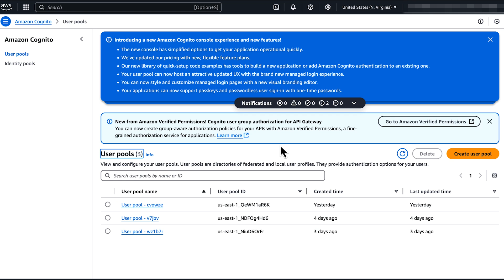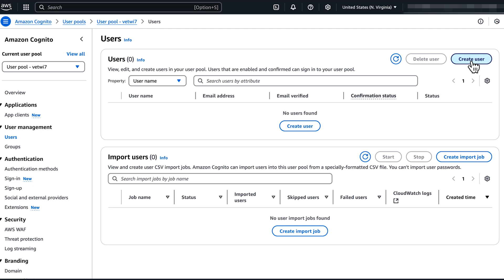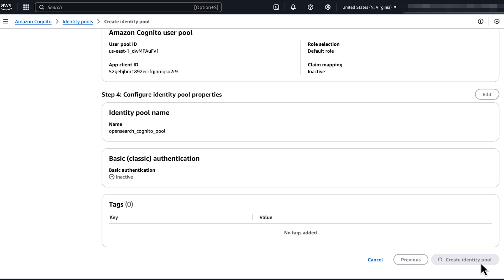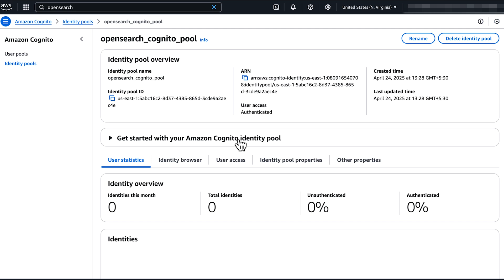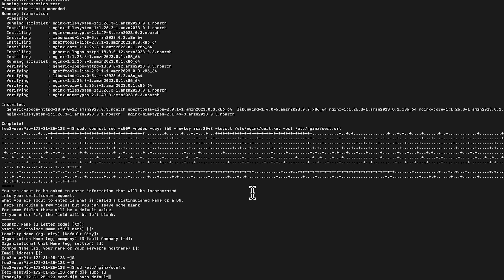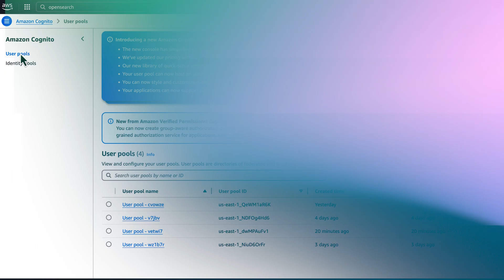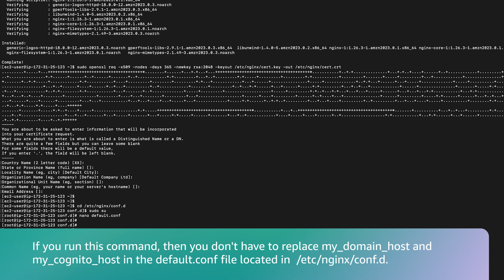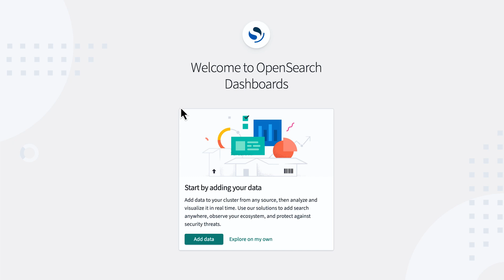How do I use an NGINX proxy to access OpenSearch Dashboards with Amazon Cognito authentication?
For more details on this topic, visit the AWS Knowledge Center
on AWS re:Post and read the full article associated with this video

The AWS Knowledge Center contains trusted, expert-reviewed answers
to frequently asked questions across AWS services —
including EC2, S3, IAM, Lambda, Bedrock, and more.

Navya shows you how to use an nginx proxy to access Amazon OpenSearch dashboard with Amazon Cognito authentication from outside a virtual private cloud.

0:00 Introduction
0:23 Create Cognito User
3:29 Configure OpenSearch Domain
4:20 Set Up EC2 Instance
5:34 Generate SSL Certificate
5:55 Configure Nginx Proxy
7:41 Access OpenSearch Dashboard
8:15 Closing

Why AWS?